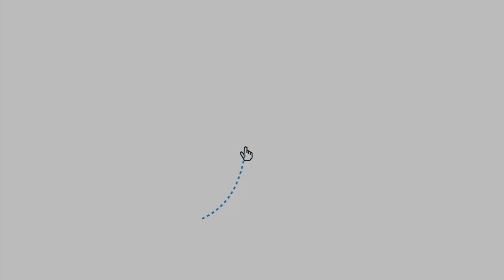MMK: Memories Made Known - Swing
“Maturity is conquering your insecurities, fears, and desires.”

Have you ever been curious about the upbringing of your lolos and lolas? Do you want some advice on how to handle sudden shifts in your life?

Join Ms. Charlene Padilla and Fr. Francis Lucas as they talk about the struggles and values of maturing and growing up and share some stories from their childhood and adolescence.

Caption by: Daryl Monzon
Edited by: Gwen Esaquio